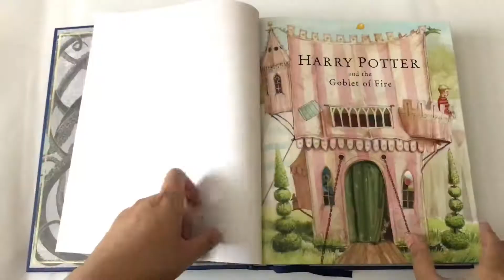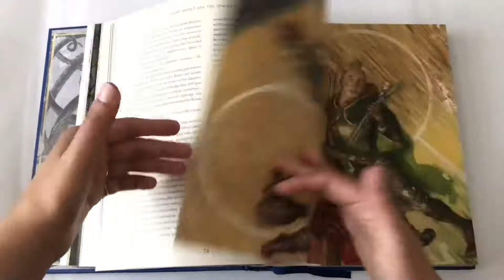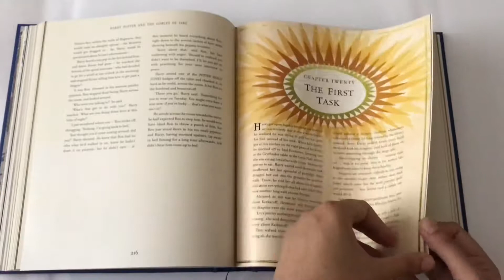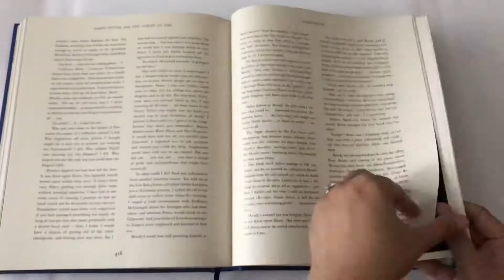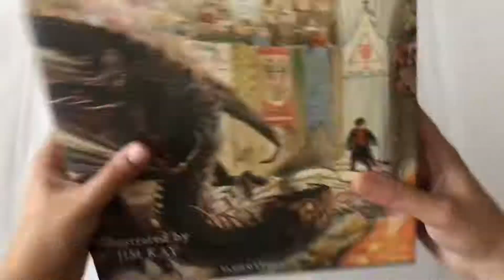Harry Potter and the Goblet of Fire Illustrated Edition | Book Flip Through | Jim Kay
***SPOILER WARNING*** this book contains the illustrations from the newly anticipated book. If you don’t wish to see them, please don’t watch any further. You have been warned. Thank you.

A flick through of Harry Potter and the Goblet of Fire Illustrated. ✨
Do you own a copy? What are your top 3 favourite illustrations? Let me know below.